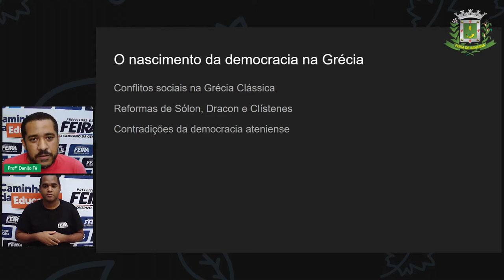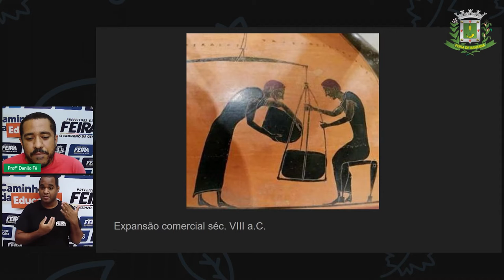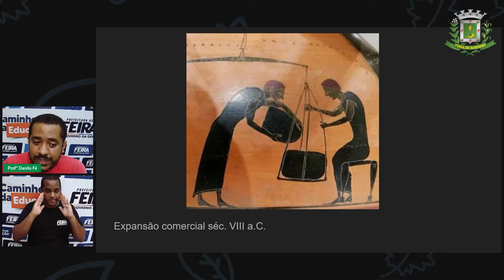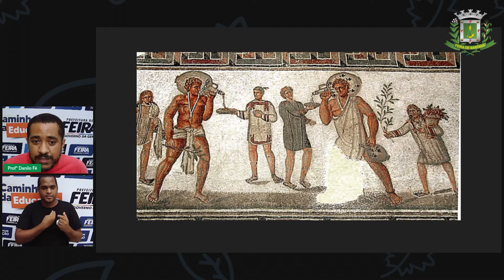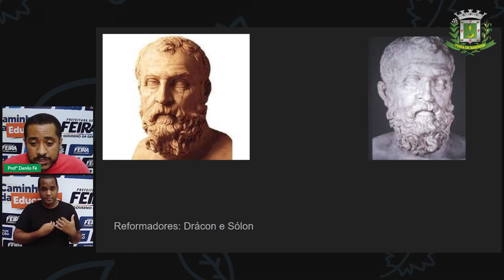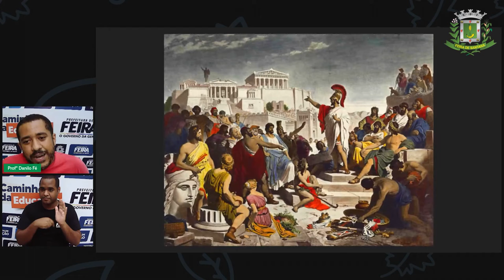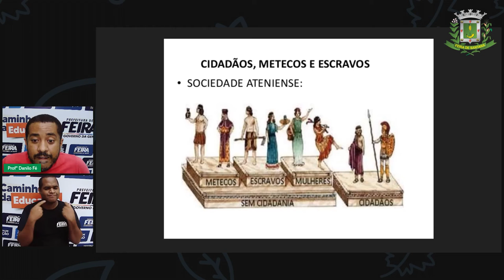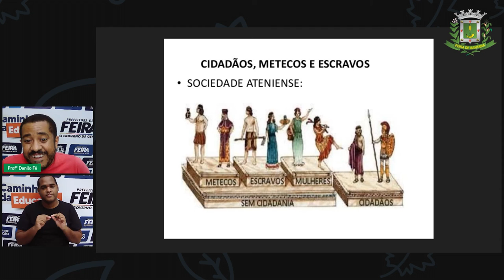6ºANO Aula 4 Prof Danilo Fé História As origens da democracia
Aula 4   6ºANO   Prof Danilo Fé   História   As origens da democracia